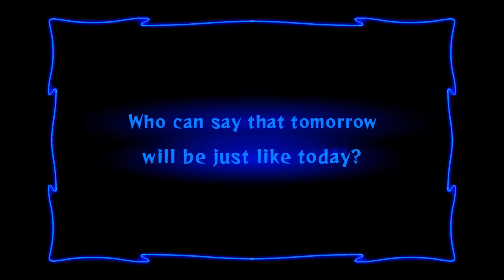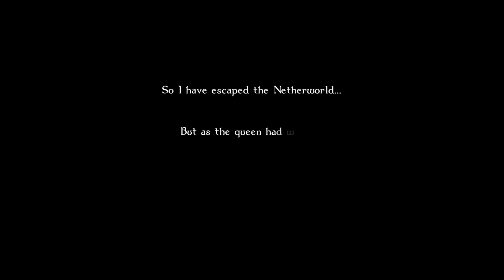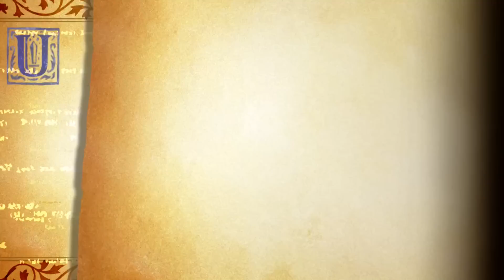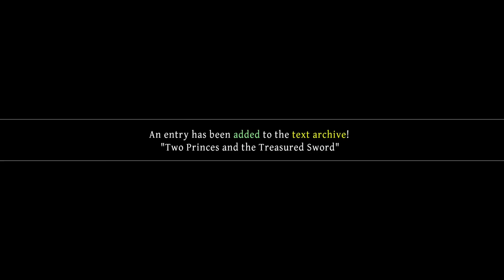THE CURSED PRINCE - Odin Sphere Leifthrasir - 6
In today's episode of our Let's Play, walkthrough, and playthrough of Odin Sphere Leifthrasir, we take the reigns of the Prince of Titania who has been mysteriously transformed into a Pooka, as he battles his way out of the Netherworld and into the Demon Lord's domain!

GAME: Odin Sphere Leifthrasir
AUTHOR: Vanillaware

Odin Sphere's gameplay focuses on a beat em up-style fighting system while incorporating role-playing elements — Leifthrasir expands upon and refines these elements. The story, shared between both versions, follows five characters on the fantasy continent of Erion during a war between the nations of Ragnanival and Ringford over a weapon called the Crystallization Cauldron, and their roles in the Armageddon, a catastrophe which will destroy Erion.